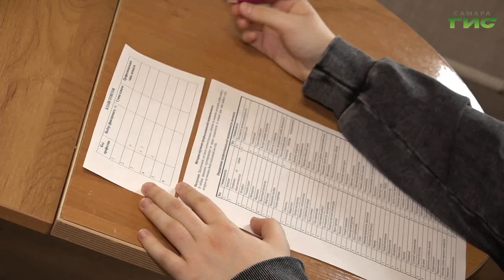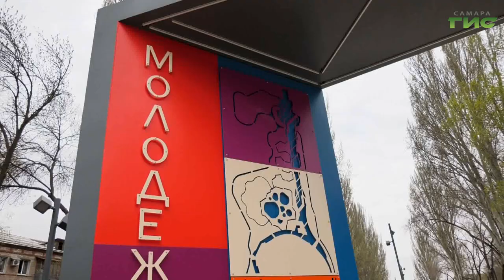В Самаре в оздоровительных лагерях отдохнули более 15 тысяч детей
Почти 20 тысяч самарских школьников уже смогли отдохнуть во время летней оздоровительной кампании. Для них доступны как пришкольные лагеря, так и учреждения загородного типа. При этом ребята постарше могут ещё и заработать свои первые деньги, устраиваясь на подработку по муниципальным контрактам. Об этом, а также о сезонных работах по ремонту дорог и благоустройству общественных территорий говорили на еженедельном совещании в городской администрации под руководством главы Самары Елены Лапушкиной. Подробнее в нашем сюжете.